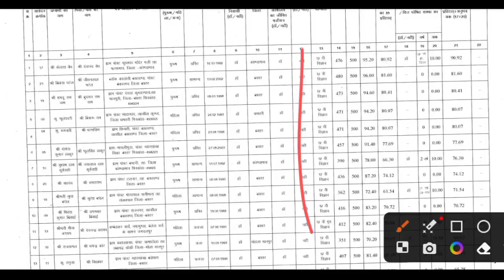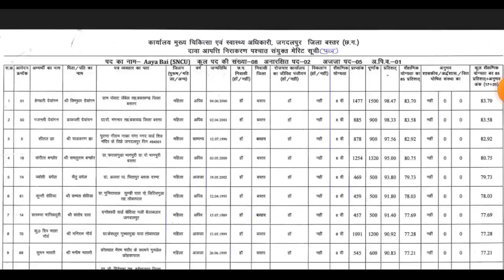कार्यालय मुख्य चिकित्सा एवं स्वास्थ्य अधिकारी जगदलपुर संविदा पदों की मेरिट सूची जारी 2023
Jagdalpur Swasthy Vibhag Merit List Jaari 2023
Basatr Jila Health department Merit List 2023

टेलीग्राम ग्रुप जॉइन करें।